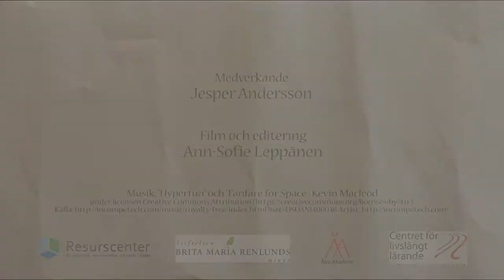Luft som drivkraft2